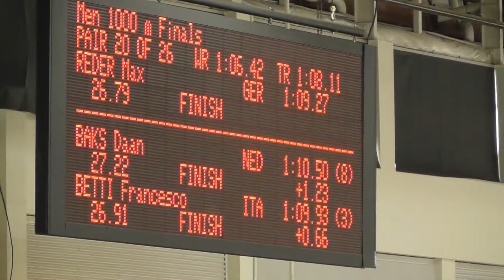2018-03-10: Daan Baks on 1000-meters